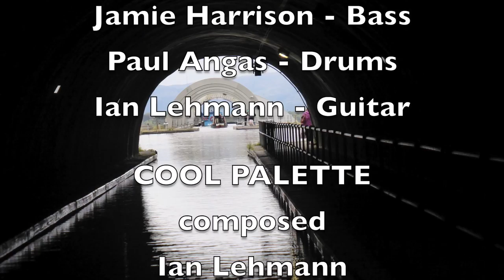UNION CANAL SCOTLAND - COOL PALETTE performed by TRIFLE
A collection of images of the UNION CANAL from FALKIRK WHEEL TO EDINBURGH taken 2015.
Original Composition by Ian Lehmann, Performed by TRIFLE.
Paul Angas - drums, Jamie Harrison - Bass, Ian Lehmann - Guitar.
Based in Adelaide, South Australia